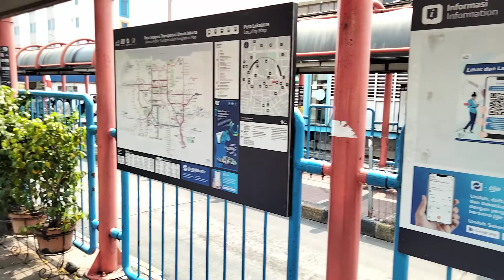TERMINAL BLOK.M KOTA JAKARTA SELATAN..!!..🇮🇩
Terminal Bus Blok.M Kelurahan Melawai Kecamatan Kebayoran Baru Kota Jakarta Selatan Provinsi DKI Jakarta Ibukota Negara..!!..RI..🇮🇩